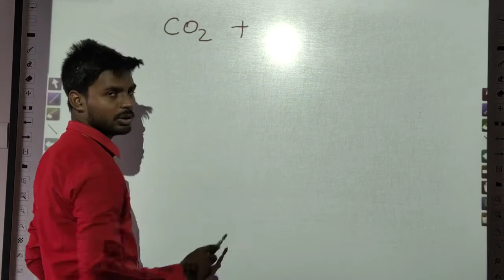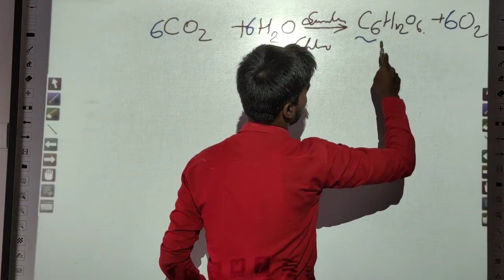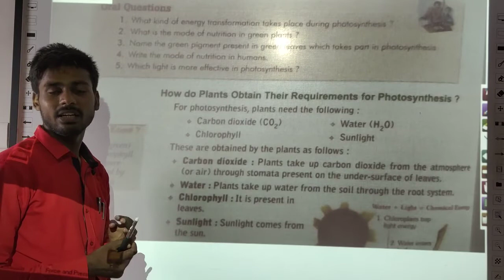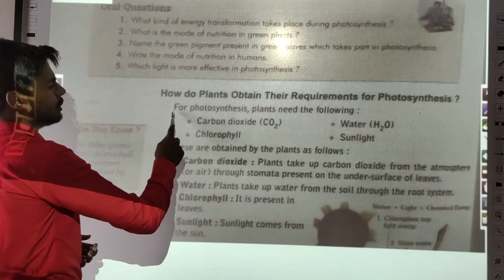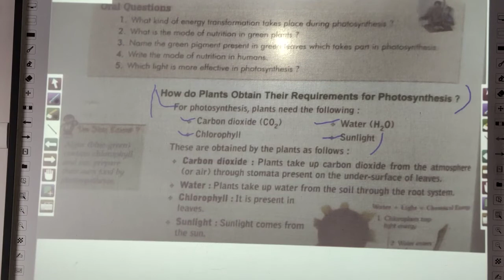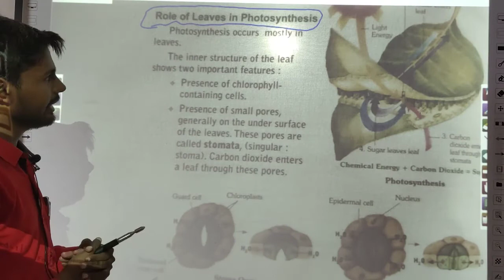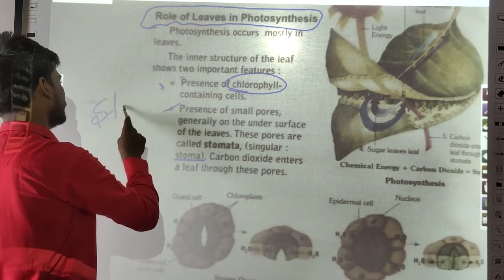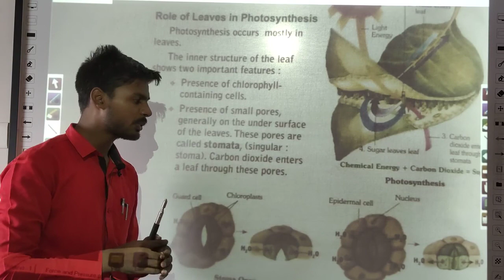4 Food Science Chapter-1 NCERT of Class 7 Requirement of Photosynthesis by Jass Sir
Requirement of Photosynthesis

Hi everyone
Here, on this channel, I provide handwritten PDF notes along with lots of Pratice questions.